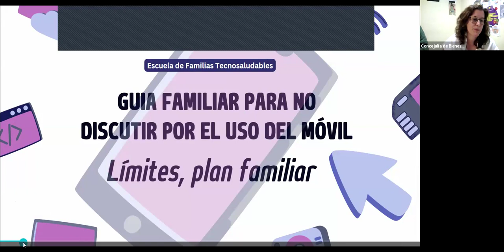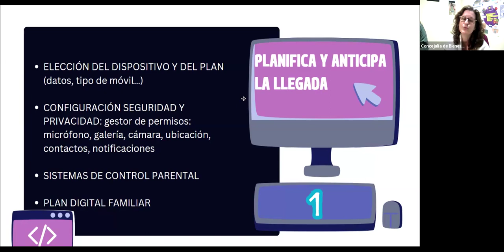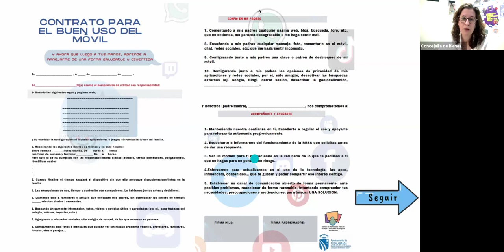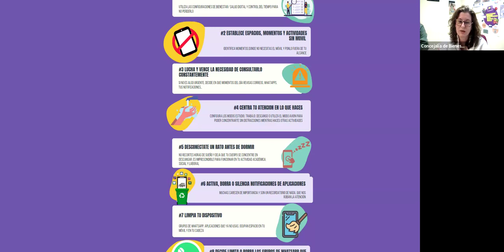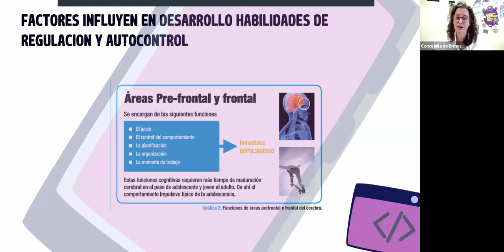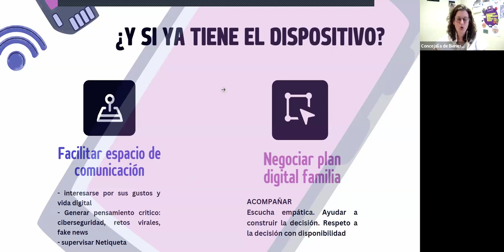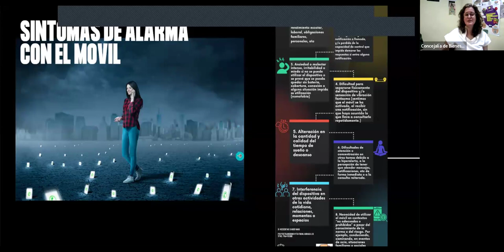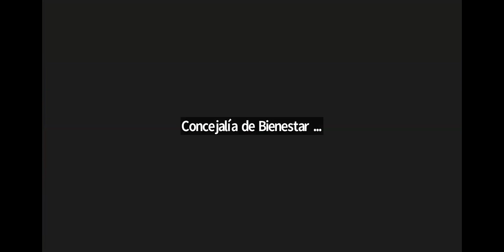Escuela de familias tecnosaludables - Guía familiar para no discutir por el uso del móvil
Escuela de familias tecnosaludables, sesión celebrada el 21 de mayo de 2024.
Guía familiar para no discutir por el uso del móvil: límites y plan familiar